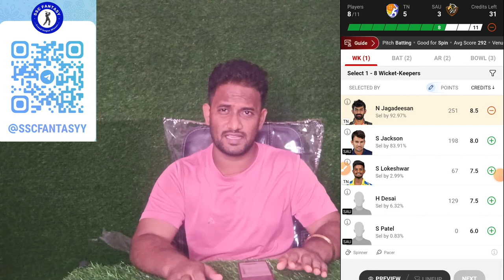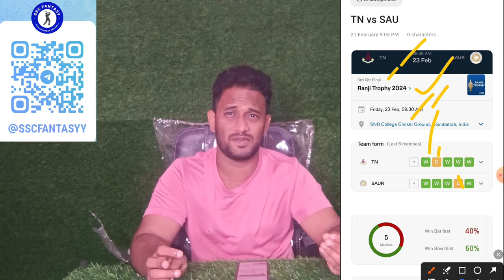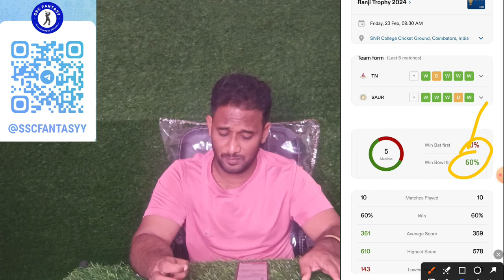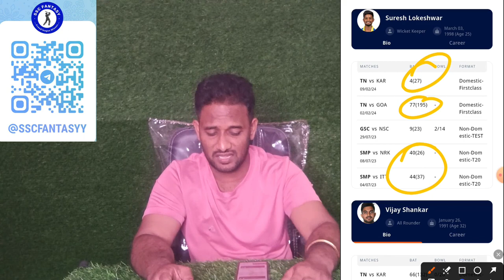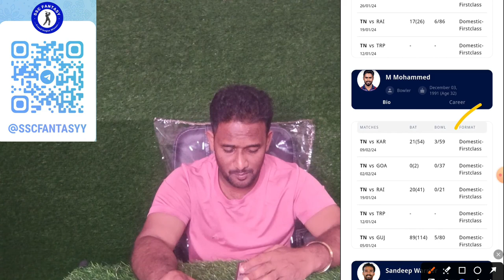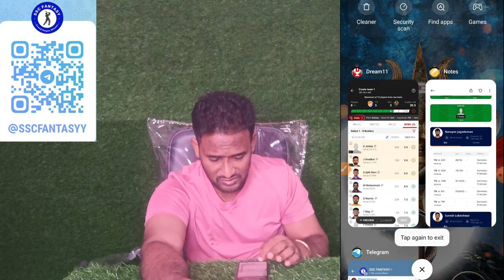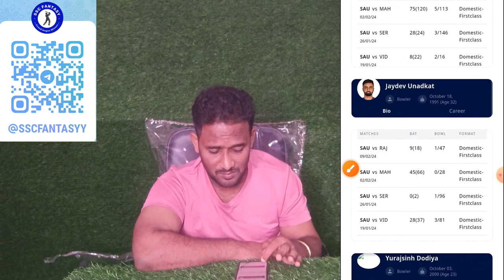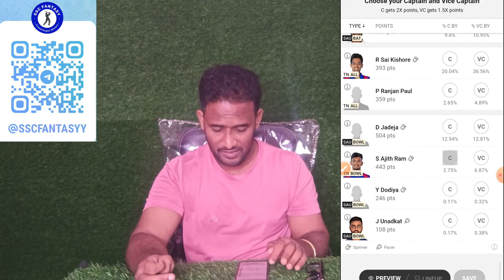TN vs SAU Dream11, 3rd Qtr Final match 2024 Match, Tamil Nadu vs Saurashtra, Indian Domestic Test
TN vs SAU Dream11 Prediction, TN vs SAU Dream11, TN vs SAU Dream11 Prediction Today Match

TN vs SAU
SAU vs TN
Tamil Nadu vs Saurashtra
Saurashtra vs Tamil Nadu
TN vs SAU dream11
SAU vs TN dream11
Tamil Nadu vs Saurashtra dream11
Saurashtra vs Tamil Nadu dream11
TN vs SAU dream11 team
SAU vs TN dream11 team
Tamil Nadu vs Saurashtra dream11 team
Saurashtra vs Tamil Nadu dream11 team
TN vs SAU dream11 prediction
SAU vs TN dream11 prediction
Tamil Nadu vs Saurashtra dream11 prediction
Saurashtra vs Tamil Nadu dream11 prediction
TN vs SAU dream11 prediction today match
SAU vs TN dream11 prediction today match
Tamil Nadu vs Saurashtra dream11 prediction today match
Saurashtra vs Tamil Nadu dream11 prediction today match
TN vs SAU dream11 team prediction today match
SAU vs TN dream11 team prediction today match
Tamil Nadu vs Saurashtra dream11 team prediction today match
Saurashtra vs Tamil Nadu dream11 team prediction today match
TN vs SAU dream11 today
SAU vs TN  dream11 today
Tamil Nadu vs Saurashtra dream11 today
Saurashtra vs Tamil Nadu dream11 today
TN vs SAU dream11 prediction today
SAU vs TN dream11 prediction today
Tamil Nadu vs Saurashtra dream11 prediction today
Saurashtra vs Tamil Nadu dream11 prediction today